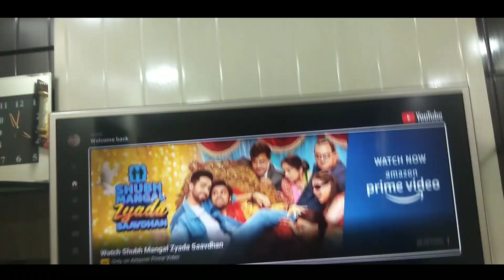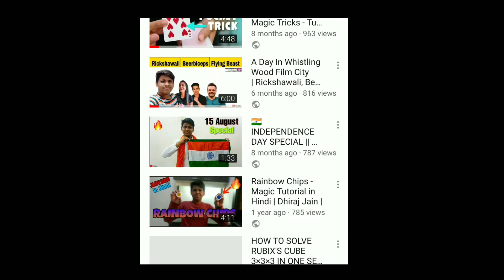Tips to make attractive THUMBNAILS for YouTube video!!!! Tips and tricks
About me: This Side Dhiraj Jain. I am a teen Magician also do Street Magic, Pranks,Vlogs,etc!!
Entertaining People is What I love the most!!!

This video is about How to make attractive THUMBNAILS for YouTube video! Tips and tricks

Keep Loving
Keep Supporting :)